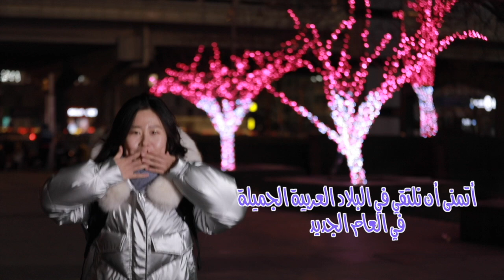لدي خطة السفر إلى الدول العربية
ماذا فعلت في عام 2020#؟ كنت أخطط للسفر!!! ولكن في النهاية...🤣🤣 يومك سعيد!
goodbye Assia trip Arabic new_year#